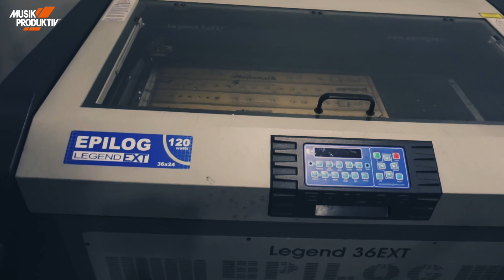ETI Factory Tour: Friedman, Soldano, Bogner, Wampler, Synergy, Diezel, Morgan und Matthews Effects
Wir sind gerade wegen der Namm in LA unterwegs und haben eine Tour durch die ETI Factory bekommen.
Bei ETI werden unter anderem hergestellt: Friedman, Soldano, Bogner,  Wampler, Synergy, Diezel, Morgan und Matthews Effects